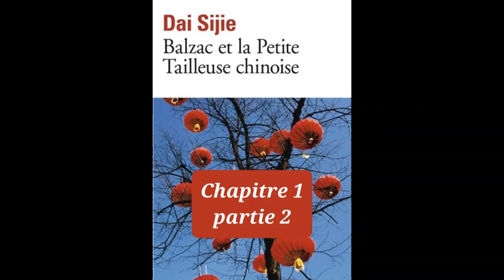2- Balzac et la petite tailleuse chinoise - livre audio - Dai Sijie - chapitre 1 partie 2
Lecturede la deuxième partie du premier chapitre de Balzac et la petite tailleuse chinoise de Dai Sijie.

Résumé :
Dans la Chine de Mao, savoir lire, c'est déjà faire partie des intellectuels. Et on ne badine pas avec les intellectuels : on les envoie se rééduquer dans les campagnes, travailler dans des rizières ou dans des mines. C'est ce qui est arrivé au narrateur et à son ami Luo, si jeunes et déjà marqués du sceau infamant d'"ennemis du peuple". Pour ne pas sombrer, ils ont heureusement encore quelques histoires, quelques films à se raconter, mais cela fait bien peu. Jusqu'à ce que, par miracle, ils tombent sur un roman de Balzac